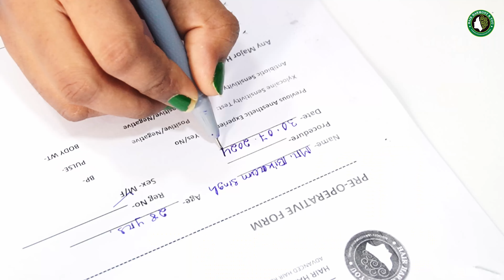Hair Transplant in Bhubaneswar | Best Results & Cost of Hair Transplant in Bhubaneswar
In this YouTube video, join us as we witness the inspiring hair transplant journey of a patient from Odisha. Experience the emotional rollercoaster of his struggles with hair loss and the life-changing effects of the procedure. Together, let's empower and uplift those seeking solutions to hair loss.

📌 Natural looking
📌 Enhances Confidence levels
📌 Easy Maintenance
📌 Safe procedure

✅ Book your hair consultation today
Call or 📱What's App Now
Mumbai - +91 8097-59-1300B